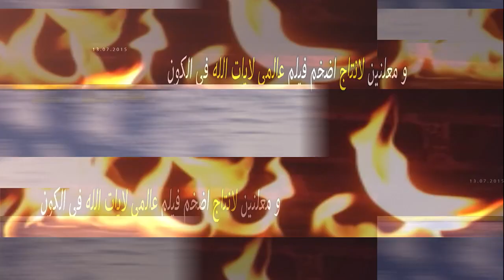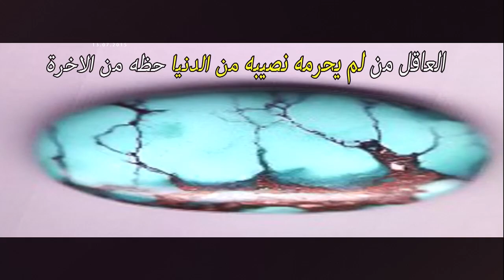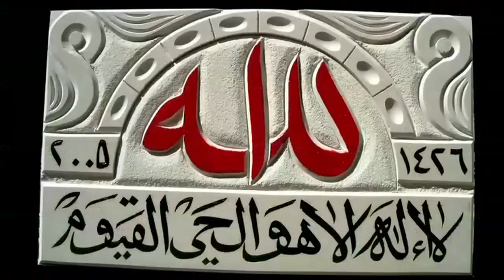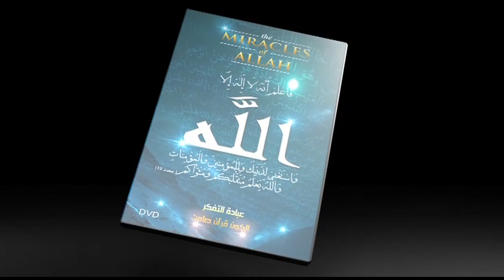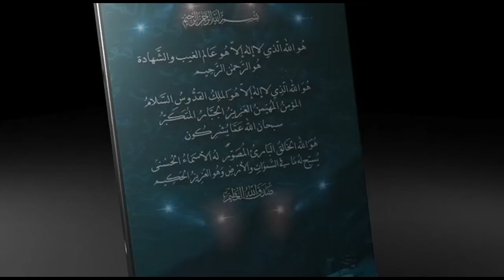allah Top Most Amazing Video in The World on Youtube and facebook 2021 over time